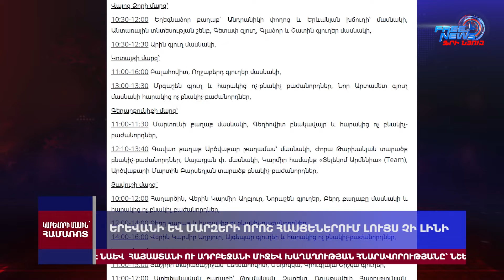Նիկոլ Փաշինյանը Բելգիայի վարչապետին ներկայացրել է «Խաղաղության խաչմերուկ» նախագիծը